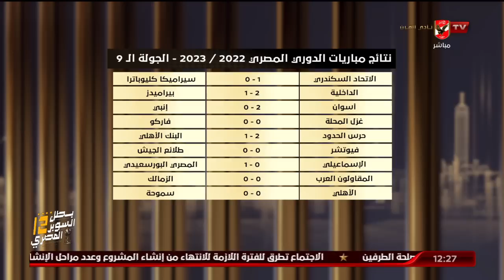حلقة البيت الكبير كاملة | 25-12-2022